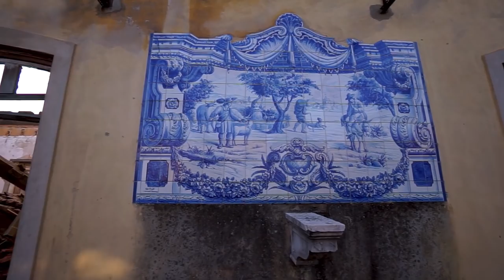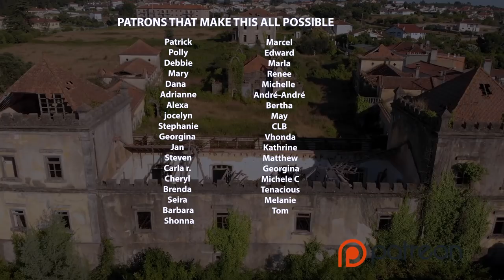Abandoned Portuguese Palace of Count José - Secret Underground Tunnels!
Traveling is very expensive for us students, help us go on these adventures ►

Abandoned House Abandoned Mansion Urbex Exploring